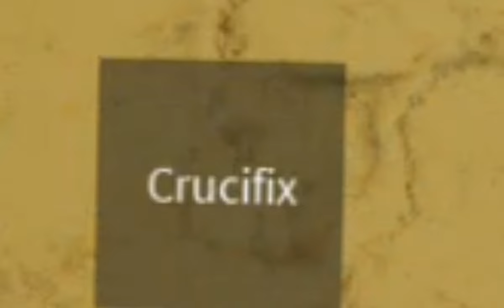Playing a REALLY BAD REMAKE of DOORS on ROBLOX!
Roblox Roblox games ROBLOX Doors dank memes best roblox games best memes doors roblox doors update because why not!